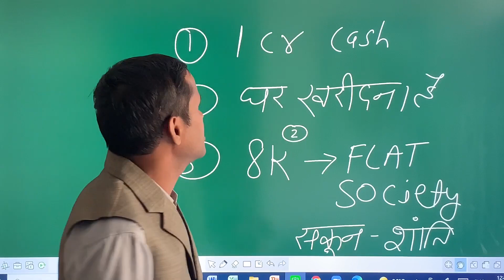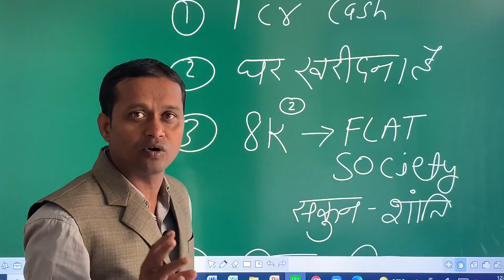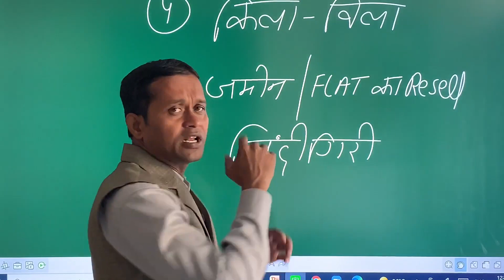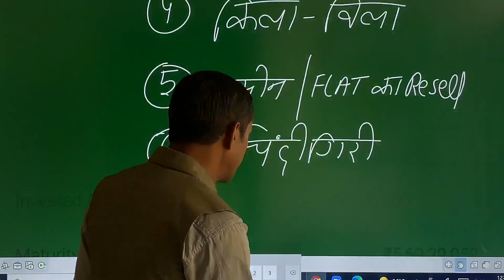Society Flat or single Home better in Metro City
1. For investors
2. For NRI investors Create here-
3. for Distributors-
in India The Best App For Partner (Grow Your Business 10 Times, Switch from Physical to Online mode, All support provided by me, For MF Exam Wapp me) Nil Life-Time Charges for investors & Partner app